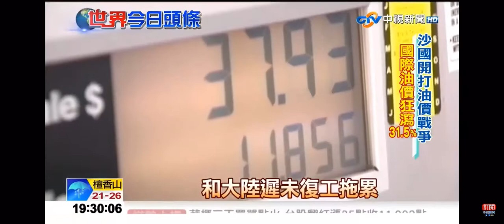2020-03-10中視新聞全球報導-世界今日頭條